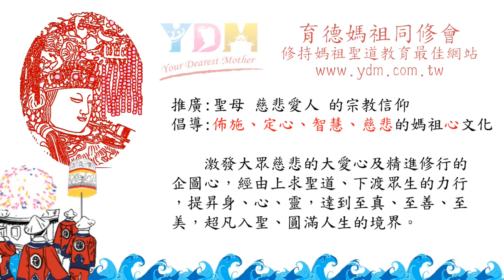觀音殿龍柱【廟宇導覽-北港朝天宮】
在台灣廟宇中的龍柱上，有落款年份最久遠在那裡？
　清初的龍柱雕刻有何特色，在龍柱上可以看出國勢強盛的氣勢嗎？

藉由廟宇導覽影音的製作，讓更多同修透過廟宇建築文化，深入媽祖聖道信仰，除了瞭解歷史典故與建築藝術，更從中學習媽祖的教育，歡迎一起投入廟宇導覽的學習。

總策劃：施勝台顧問
文案指導：紀雅博老師、施復耀老師
聲音解說、文案校正：彭育心老師
文案編篆、影音編排：李鼎賜
英文翻譯：江孟樺 英文解說：江科萱